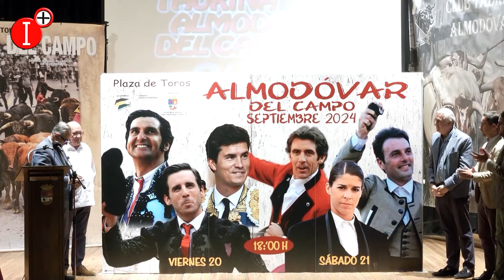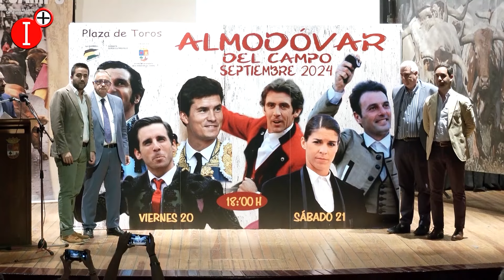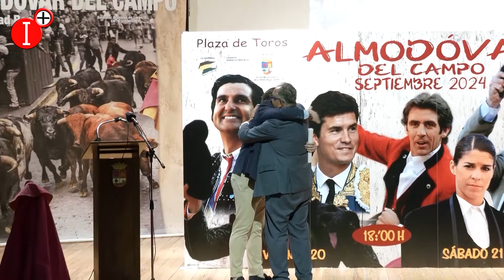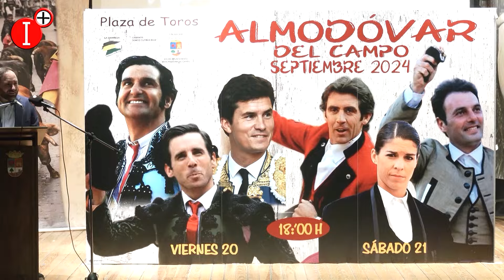LA HORA DE ALMODÓVAR DEL CAMPO 23 JULIO 2024, PRESENTACIÓN de la FERIA TAURINA